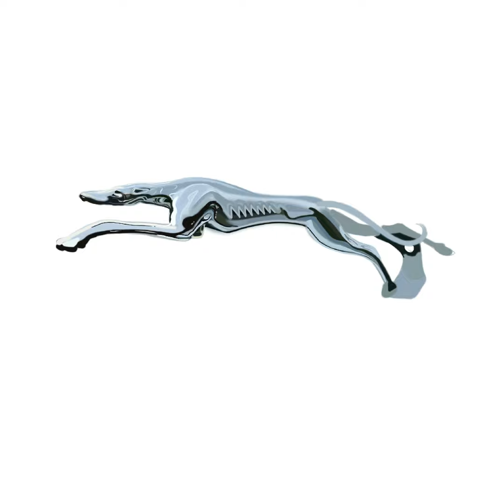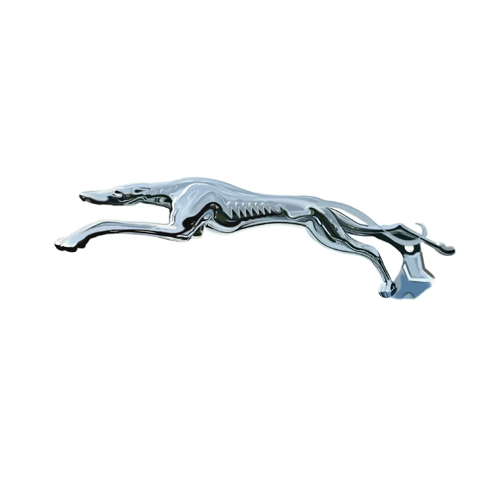Lincoln Greyhound symbol - How to Drawn - Time Lapse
In this video I used the symbol on the Lincoln Greyhound vehicle to make this illustration in timelapse.
You can see howtodraw the chrome was made in several layers, one on top of the other. I used the procreate software to compose this work.